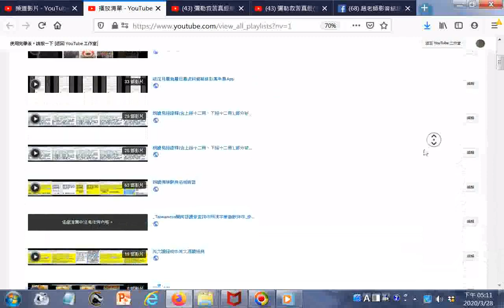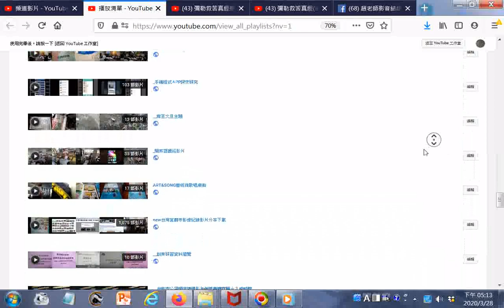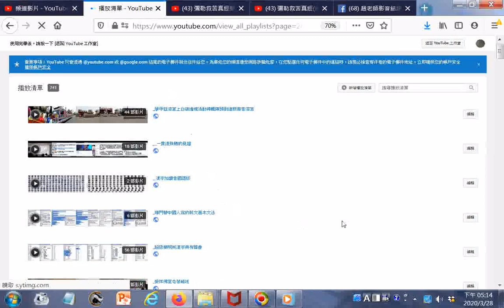20200328TKTTV道親社會服務網路電視台播放清單01 YouTube htm+MUSIC